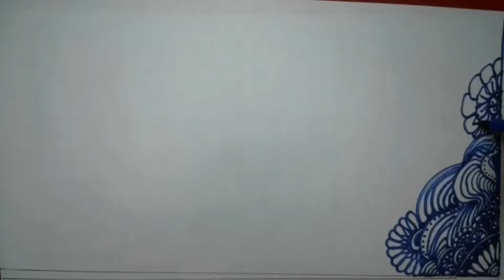อารมณ์เส้นสี ลายปากกา speedpaint automaticdrawing drawing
นำคลิป "อารมณ์เส้นสี ลายปากกา " มาปรับเพิ่มความเร็ว 5 เท่า และตัดบางส่วนที่ทิ้งช่วง ใส่เพลงประกอบ
ขอบคุณทุกความเห็นนะคะ

ขอบคุณทุกท่านที่ส่งกำลังใจให้กันค่ะ